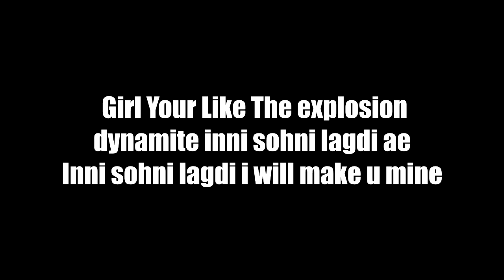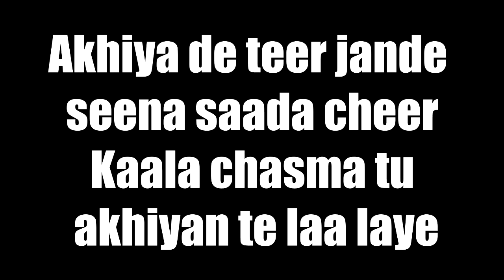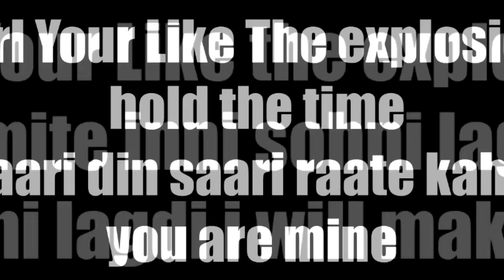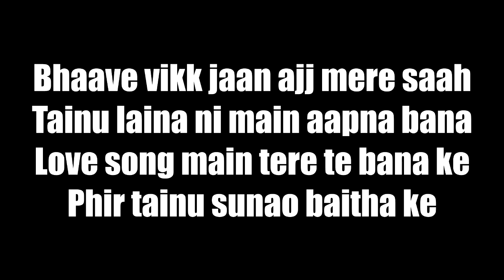Lethal Combination | Lyrics | Bilal Saeed Feat Roach Killa | Punjabi Song | Syco TM | HD